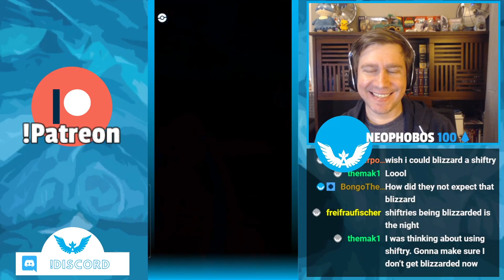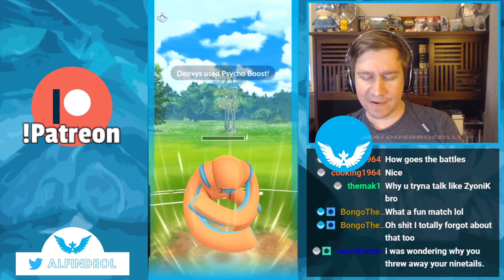Finding Our Groove in 30 Second Switch GBL | Pokémon GO Battle League | Great League PVP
Several sets in and we've got the flow of 30 second switches in GBL down as we play one more set with Ninetails, Politoed and Deoxys!